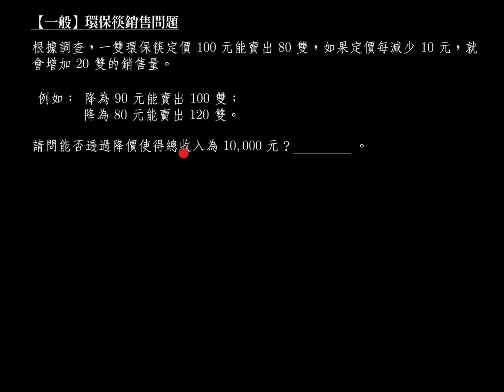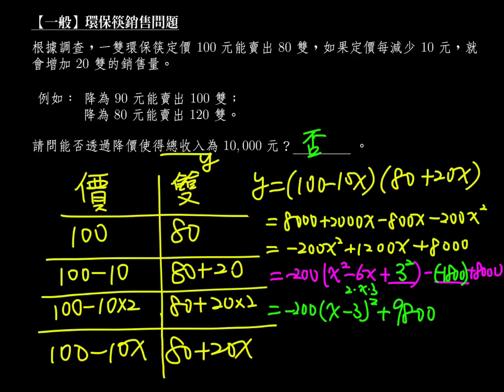【一般】環保筷銷售問題